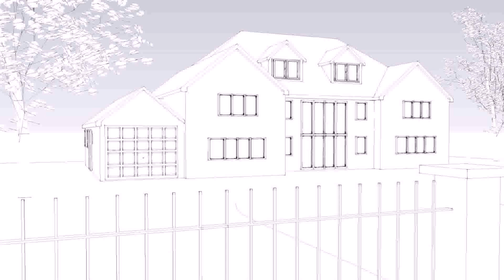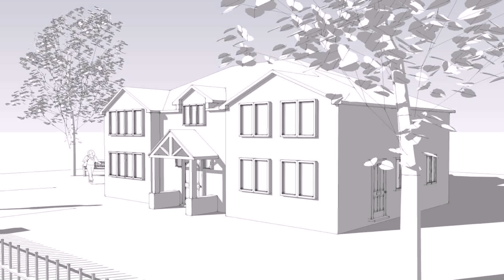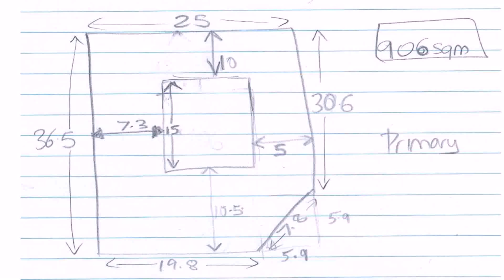House Designs For 9m Frontage (see description) (see description)